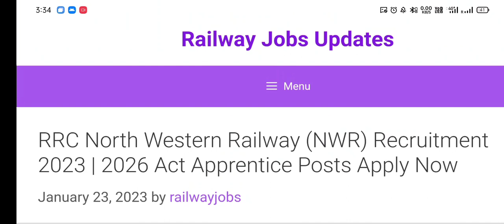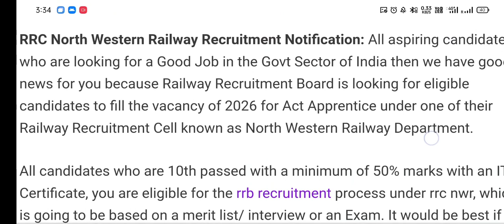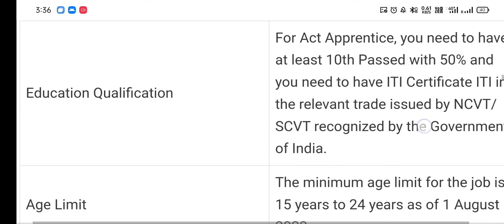North Western Railway Apprentices Recruitment 2023 || INDIAN RAILWAYS || RRB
Hi

Dosto Aaj Hamne North Western Railway Apprentices Recruitment 2023 Ki Video Banaya He Ummeed Hai Aapko Ye Video Bahut Pasand Aayegi Thank You So Much...

Notification pdf available ❤️